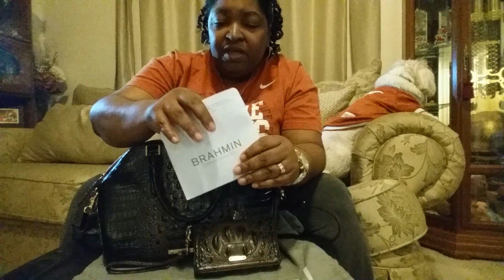Brahmin Handbag Review 1-26-15: Cocoa Melbourne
A review of my Hudson Satchel and Debi Key Clutch from the Cocoa Melbourne Collection.